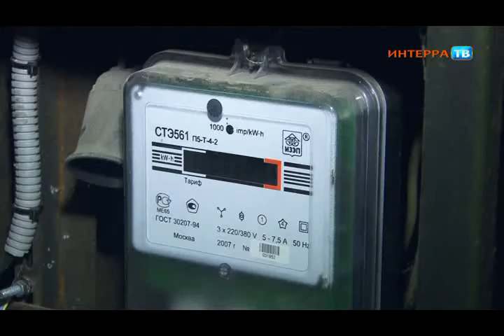Сбой Электросети 29 11 13